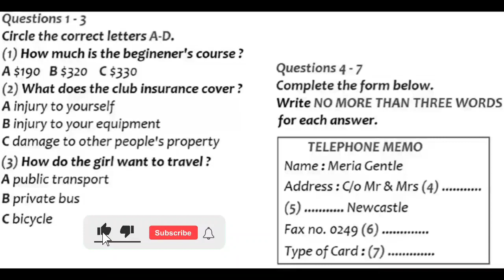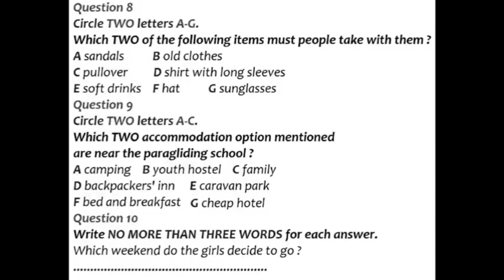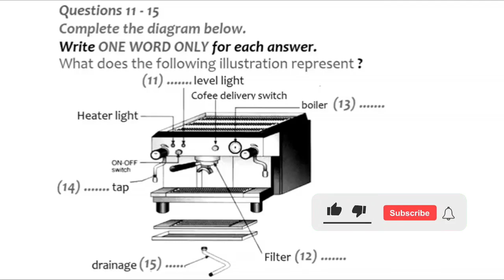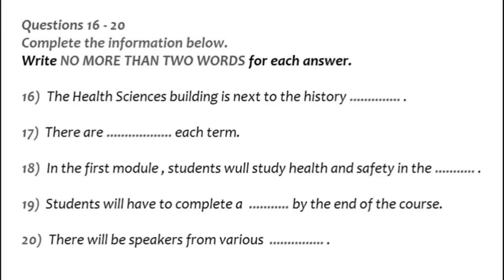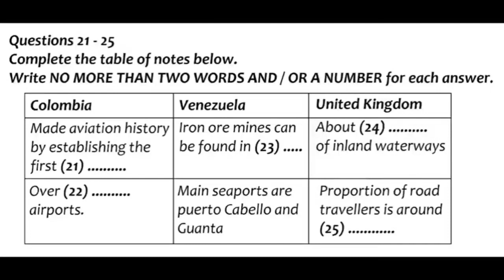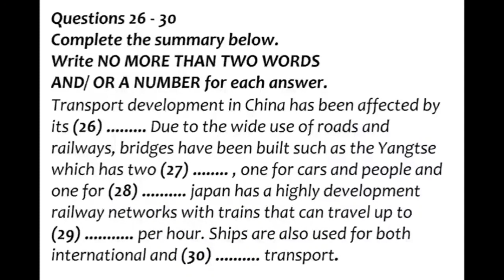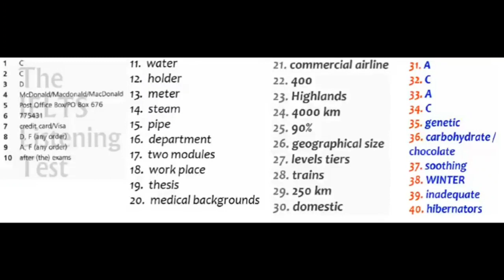ielts listening practice test with answers |15 October